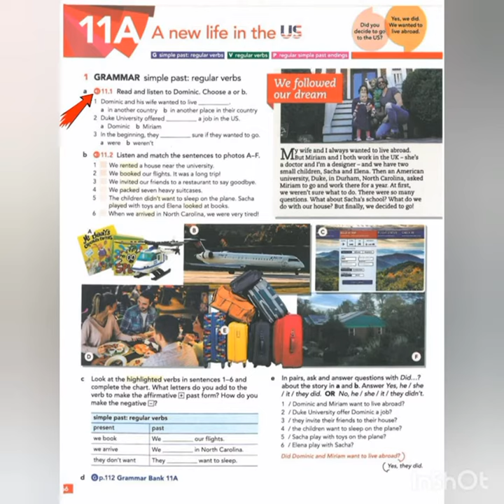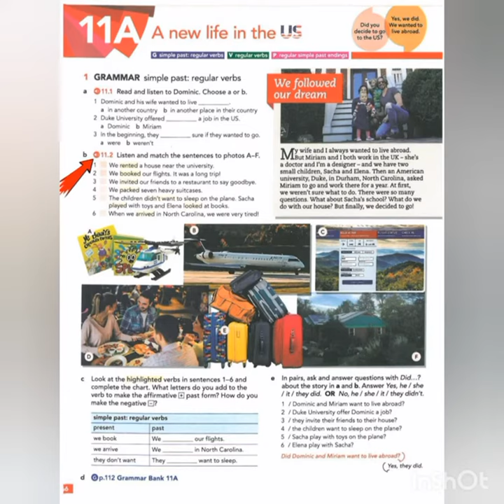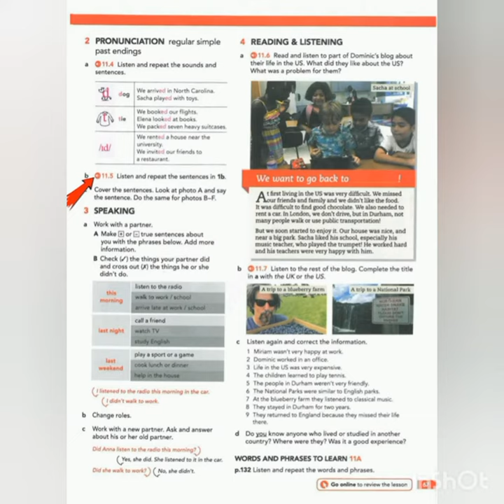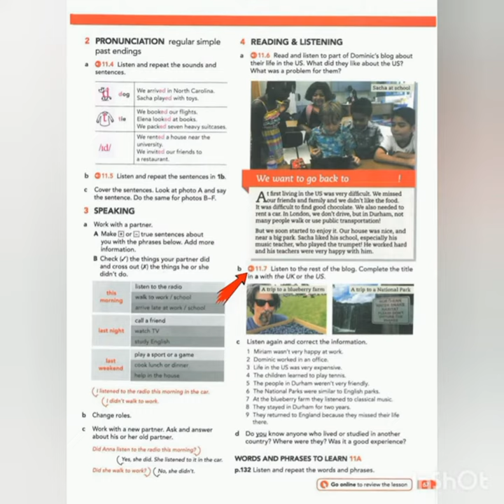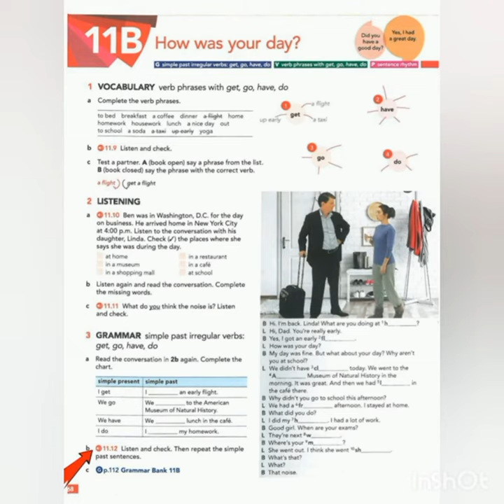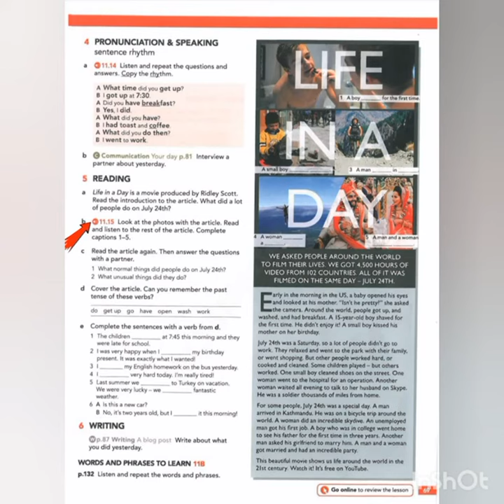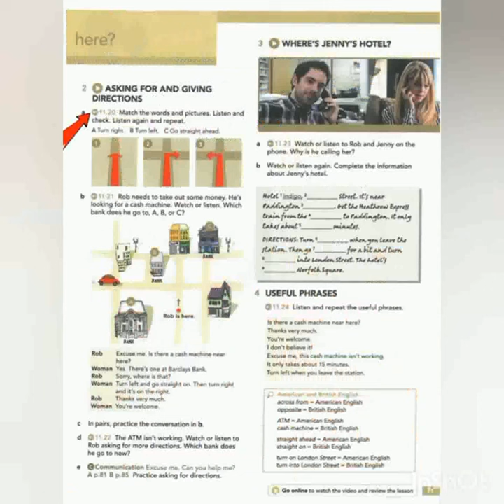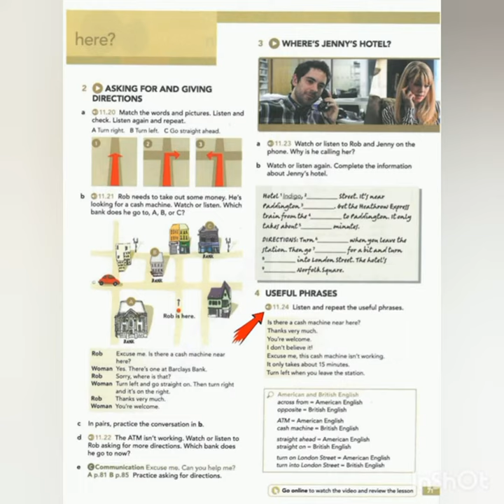AEF Starter - 11A-11B